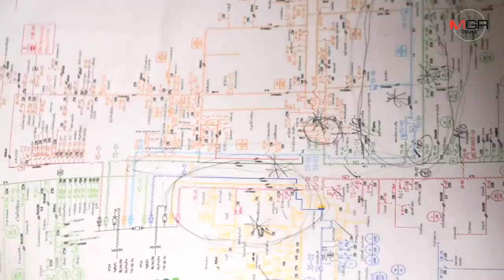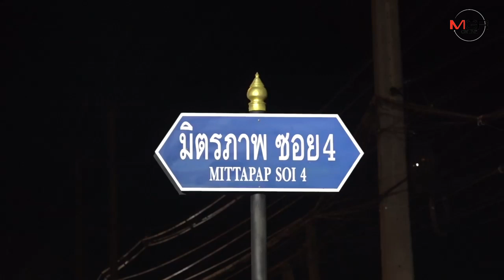น้ำท่วมบ้านไผ่เริ่มลดระดับพื้นที่ท่วมหนัก5ตำบลชาวบ้านเดือดร้อนหลายพันคน